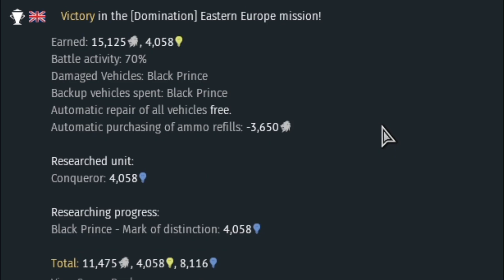War Thunder Vigilante 071118